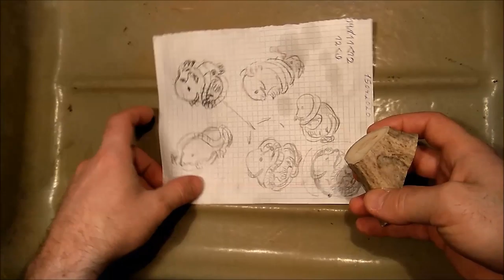Нэцкэ "Крот с дождевым червём" (Netsuke " Mole with the Earthworm" )